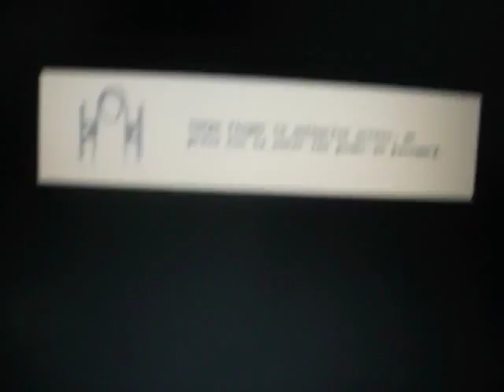Problem IBM T60 Power on Password (My Customer Fogot)